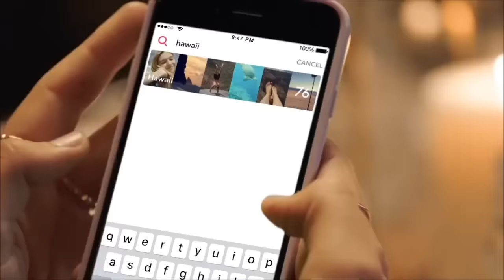How to use Snapchat new "Memories" feature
Snapchat’s new ‘Memories’ feature lets you save snaps. You can use Memories to create new Stories from Snaps you've taken